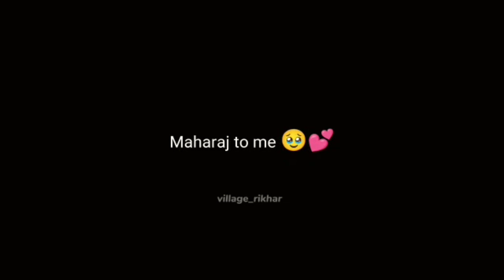महासू देवता ग्राम संमालटा से प्रवास की एक सुंदर झलक 🙏♥️🌹villagelife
mahsus Devta in village samalata in chakrata Vikas nagar dehradun uttarakhand